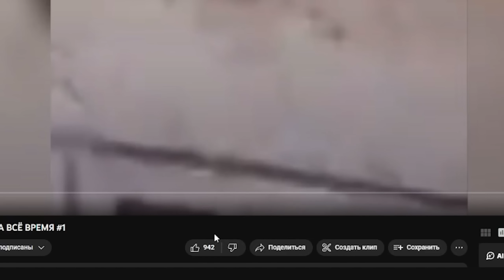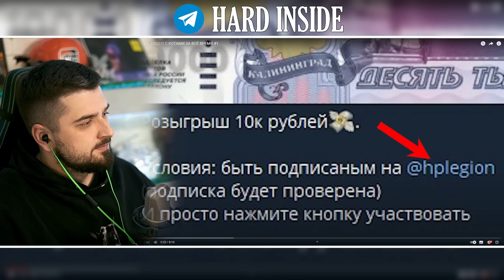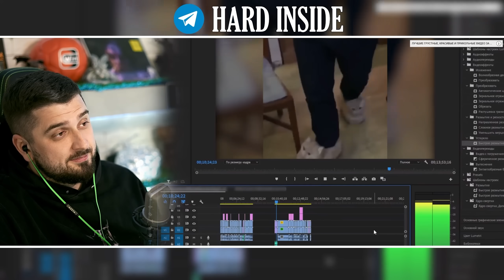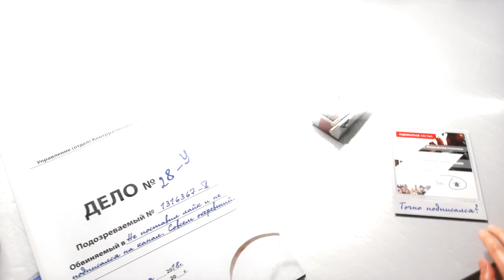HARD PLAY РЕАКЦИЯ НА ЛУЧШИЕ ВИДЕО ПРИКОЛЫ С КОТАМИ ЗА ВСЁ ВРЕМЯ #1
В этом видео Хард Плей смотрит смешные видео и приколы от канала KEKC. Юмор и позитивное настроение будет с вами до конца дня!